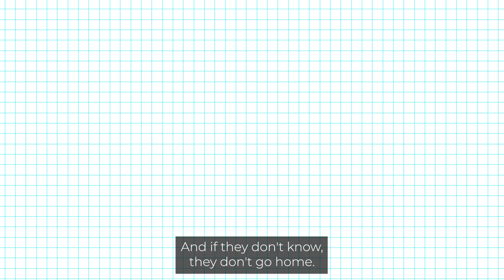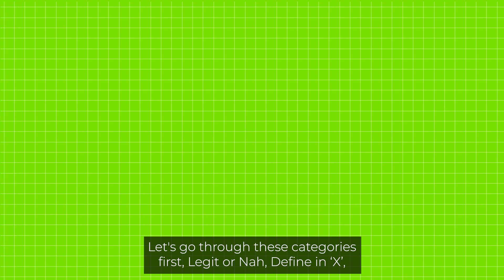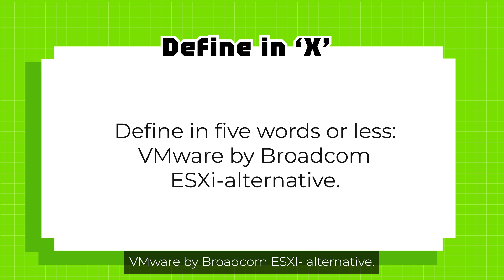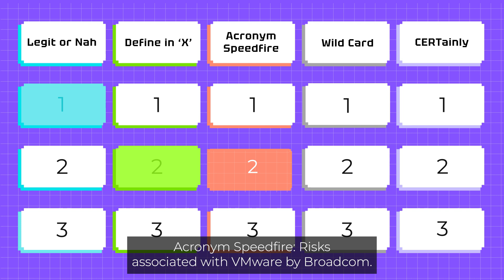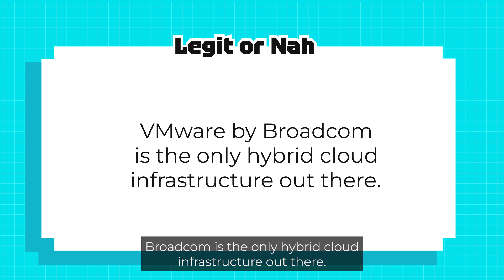VMware by Broadcom | Nutanix Tech Trivia | I Bot You Didn't Know S1 E1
I Bot You Didn't Know Season 1, Episode 1: VMware by Broadcom: Tech Trivia & Solutions
The Broadcom acquisition of VMware has created a need to find alternatives. From basic virtualization to running apps and data in the public cloud, we ask: How is this new shift affecting you? In this episode of "I Bot You Didn't Know," Steve Carter explores how Nutanix is the Broadcom alternative with a long history of supporting VMware customers (we :purple_heart: VMware customers) and technologies. Give us a shot and see why Nutanix might be the solution you're looking for!

Brand names mentioned herein are for identification purposes only and may be the trademarks of their respective holder(s).

READY to try Nutanix right now?!

WAIT...Not ready but want to learn more?!

Coming Soon! Merch, games, er, stuff!

Have feedback or questions you don't want to chirp about in the comments?

I can't tonight, I am visiting the Hybrid Multicloud!